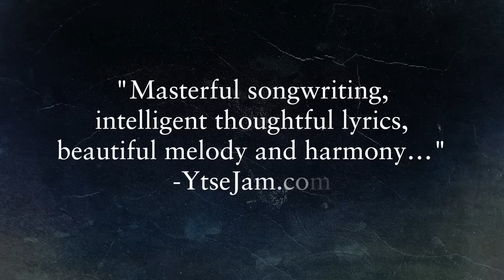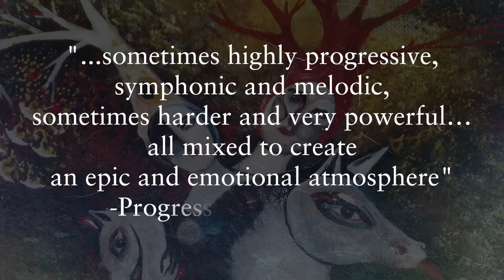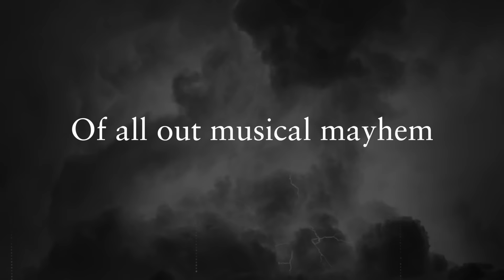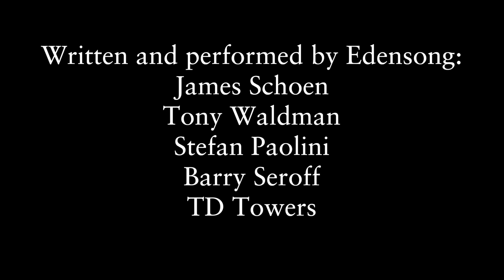EDENSONG: "Years In The Garden of Years" Official Trailer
EDENSONG: Laser’s Edge Issues Details And Trailer For Years In The Garden Of Years Album By New York City Progressive Quintet

Laser’s Edge has released expansive details for the incoming second studio album by New York City-based progressive quintet EDENSONG, issuing the album’s cover art, track listing, and an extensive video trailer featuring clips of music from throughout the album.

Capturing over seventy minutes of new music, EDENSONG’s Years In The Garden Of Years is even more ambitious than its predecessor, and will be sure to appeal to fans of both progressive rock and classic metal. The concept album features an extended song cycle on themes of time, each song a different scale and perspective. Given its subject matter, it therefore seems fitting that this project took the band over five years in the studio to complete. The melodies are more memorable, the riffs more powerful, the flute playing more inventive and propulsive. The songs prominently feature immersive new textures, from lush keyboard and orchestral arrangements to esoteric percussion from around the world, such as hang drum and Balinese gamelan. Years In The Garden Of Years is mastered with audiophile precision by Grammy winning engineer Bob Katz, and the deluxe CD release features stunning original cover art and booklet illustrations from beloved surrealist painter Dan May.

View the expansive new audio/visual trailer for the album now at THIS LOCATION.

Years In The Garden Of Years is to be released on September 30th through Laser's Edge, EDENSONG’s first title for the progressive music powerhouse. Preorders for the album, additional audio samples, and more on the album will released shortly. EDENSONG has recently made a return to live performances and plans to play extensively in support of the Years In The Garden Of Years.

Years In The Garden Of Years Track Listing:

1. Cold City

2. End Times In Retrospect

3. In The Longest Of Days

4. The Hollowed

5. Down The Hours

6. Chronos

7. Generations

8. The Atman Apocalypse

9. Regenerations

10. Yawn Of A Blink

EDENSONG’s self-released 2008 The Fruit Fallen debut was hailed as “a masterpiece" by critics, and helped to pave the way for live shows and notable festival appearances throughout North America, including Progday in Chapel Hill, North Carolina, Three Rivers Progressive Rock Festival in Pittsburgh, Pennsylvania, and Festival Terra Incognita in Quebec City, where they shared the stage with acts ranging from Ozric Tentancles to Kings X to Discipline. While the current lineup of the band wasn't crystallized until 2009, EDENSONG's roots reach back two decades, to Echoes Of Eden, a progressive metal band comprised of three of EDENSONG's core members.

For their 2016 follow-up, Years In The Garden Of Years, a concept album where EDENSONG further explores the intricately composed eclectic orchestral rock style of their debut, and infuses it with the energy and sheer power of the music of their roots in Echoes Of Eden. Whereas The Fruit Fallen was the creative voice of singer/guitarist James Byron Schoen, Years In The Garden Of Years was composed more collaboratively by the full band, and the diverse musical contributions and influences can be heard across the record, from metal to symphonic, atonal to melodic, acoustic to electronic, meticulously structured to fully improvised.

Review copies of Years In The Garden Of Years will be released in the coming days. For all coverage of EDENSONG, in North and South America contact , in the UK contact , in Germany contact and in Benelux contact .